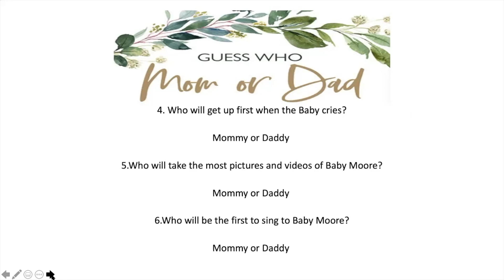Our 2020 Baby Shower During Covid | Virtual Fun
Hey Guys,

We're really excited to share our baby shower with you. It has certainly been a different year being away from friends and family in the midst of a pandemic. We haven't been in large settings and didn't even think we would have a baby shower.

BUT our family would not let the moment pass and came up with some creative solutions to deliver a heartfelt shower filled with love, friends, and family. In true form we promised to be raw so we're letting you into our intimate family moments and how we've be able to have a gathering, social distanced, safely and still have fun!

It was a great interactive time even being done virtually during Covid.  We are so grateful for everyone who has supported us and participated in such a special moment. Our hearts are full with so much joy and we are beyond thankful for everything done as we are Making Room 4 Moore.

L&A